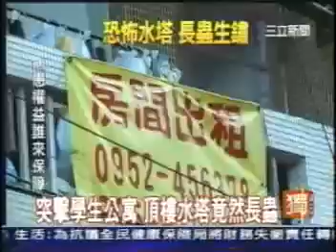Water News 03